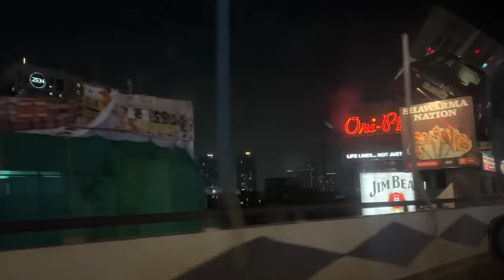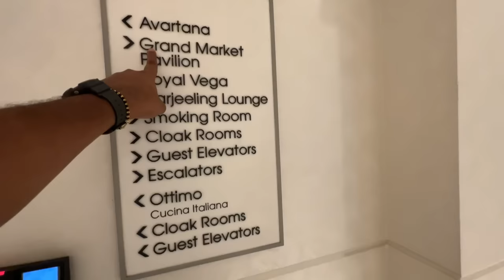Our Luxurious Stay in ITC ROYAL BENGAL KOLKATA || Luxurious 5star Buffet & lounge || Best Experience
I love making videos and this video about A day in a luxury 5star hotel ||

Is video me main aap logo ko kolkata ke Ek 5 star luxurious Hotel ITC Royal bengal 👑 ko review kar ke dikhane wala hu aur sath hi Yaha ka unlimited buffet ko bhi review karne wala hu or apna experience aaplogo ke sath share karne wala. or v bohot sare chizo pe maine baat kiya hai video ko poora dekhna agar ye video acha lage toh like Share jaruru karna or subscribe karna na bhulna